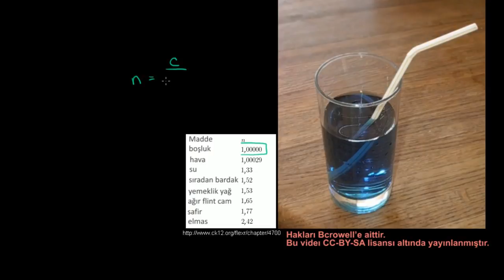Kırılma ve Snell Yasası (Fen Bilimleri) (Fizik)